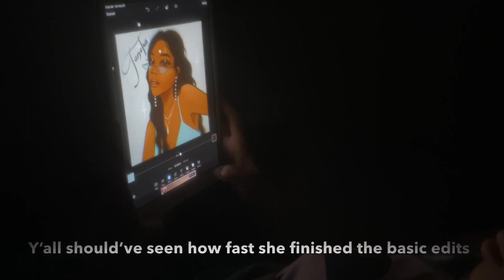VLOG: LAU BUYS A NEW CAR| PHOTOSHOOT VIBES WITH LITO| FAMILY TIME| TANEKA Q.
EyeLash Extensions
Technician: @eyeslaydbeauty
Featured YouTube Channels

Cut on your notifications to stay updated!!